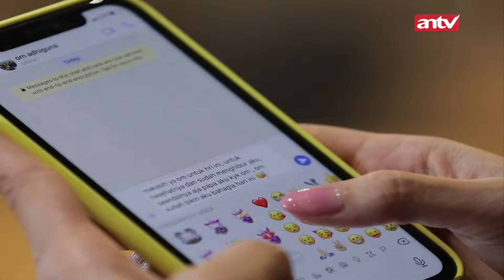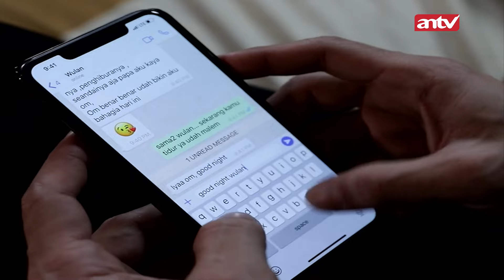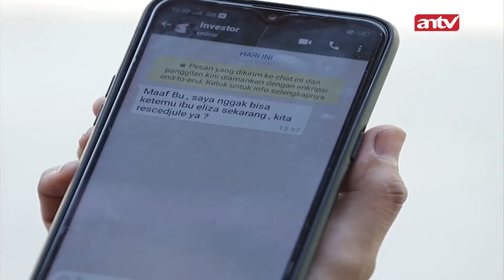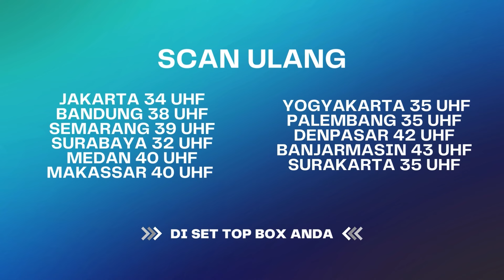Eliza Minta Dennis Buat Menjauhinya ... | Bawang Putih Berkulit Merah ANTV Eps 72 (7/8)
Nora ditinggalkan suaminya saat sedang hamil tua untuk pergi dengan selingkuhannya yang juga tengah mengandung. Saat bayinya lahir, tiba-tiba mantan suaminya kembali membawa bayi dari istri mudanya yang ternyata meninggal saat melahirkan. Sambil memohon, mantan suami Nora meminta Nora merawat anak perempuan yang telah merebut suaminya. Karena hatinya yang baik, Nora mau menerima dan merawat bayi itu. Setahun kemudian, suaminya meninggal. Nora dengan tulus berjanji akan merawat Anna dan Eliza dengan baik. Dua puluh dua tahun kemudian, Anna dan Eliza tumbuh menjadi dara-dara yang cantik. Anna yang kalem, lemah lembut, dan baik budi bertentangan dengan Eliza yang judes, seenaknya, pembangkang dan ambisius terobsesi ingin jadi artis. Sifat serakah dan iri Eliza membuatnya nekat mencuri semua milik Anna. Termasuk kekasihnya yang kaya raya. Akankah Anna mampu mengambil kembali haknya?

000004
004048